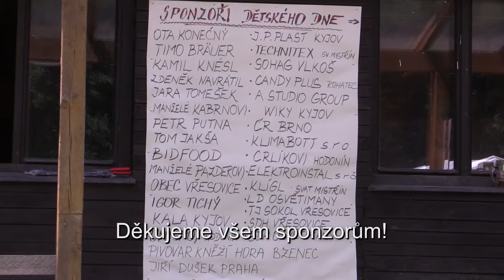DD 2018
Připomenutí dětského dne  na Hodonínské základně ve Vřesovicích 2.6.2018.